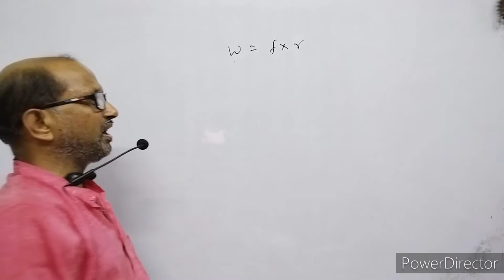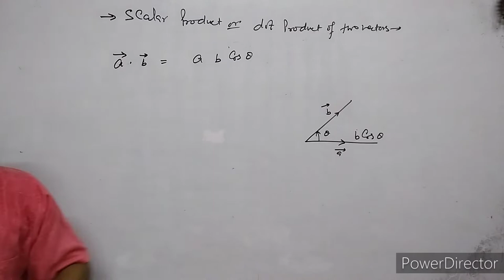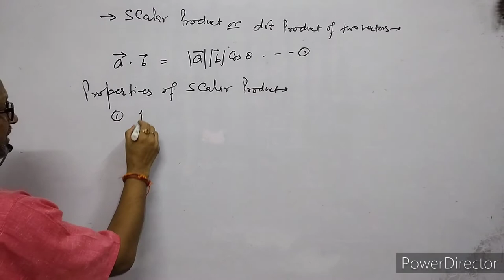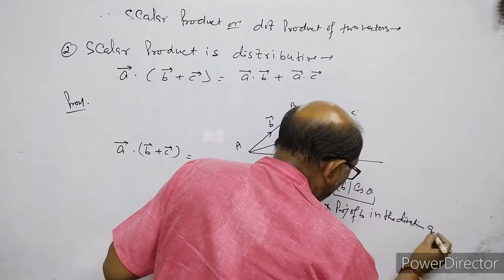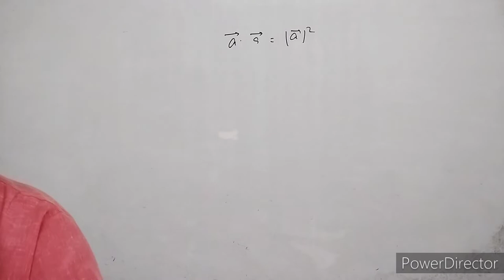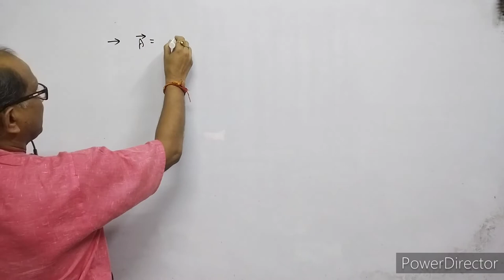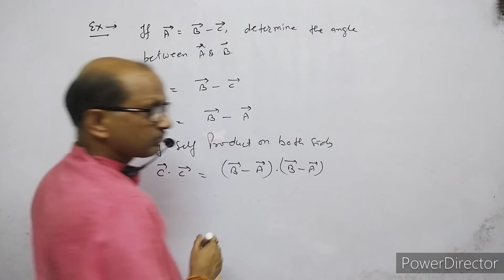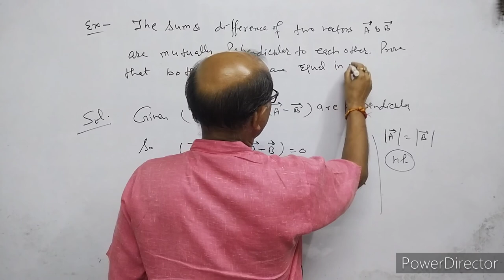XI- Physics:(4.4), Scalar or Dot Product of vectors,BY- A.Prakash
In this video I have explained the motion of a body in a plane.
I have given full introduction of vector analysis.I have explained the process of vector addition. I have discussed scalar product of vectors.